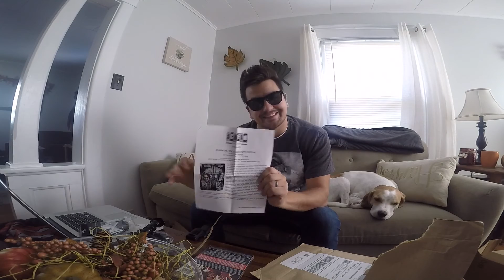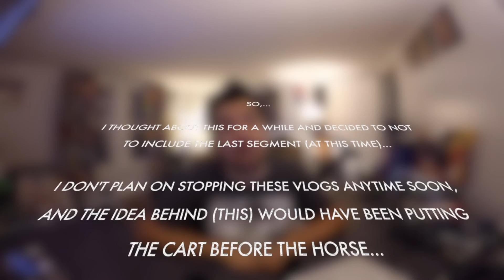Mail, Skating And A Walk, Oh My!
Just enjoying a calm day in the life w/ some new toys,..

-tom

▶Facebook.com/TomDeCicco

▶Canon EOS 80D Camera
▶Canon EFS 55-250 Lens
▶Canon EFS 10-18 Lens
▶Rode VMGO Mic
▶DJI Mavic Pro Kit
▶GoPro Hero 5 Starter Kit
▶ Octopus.Camera OctoPad